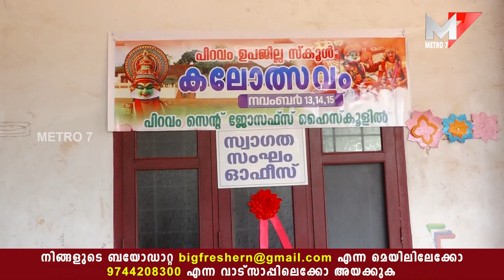സ്വാഗതസംഘം ഓഫീസ് ഉദ്ഘാടനം; പിറവം ഉപജില്ല സ്കൂൾ കലോത്സവം.